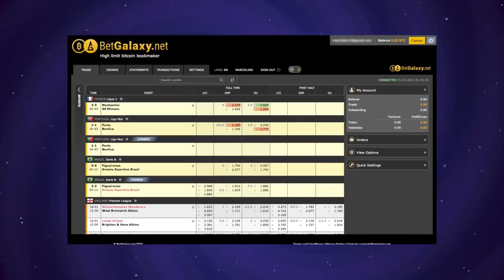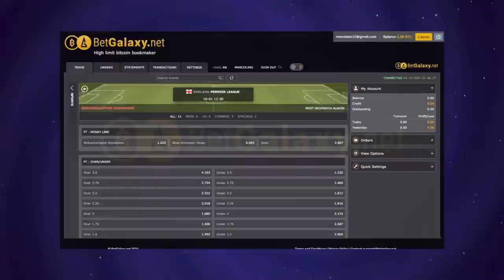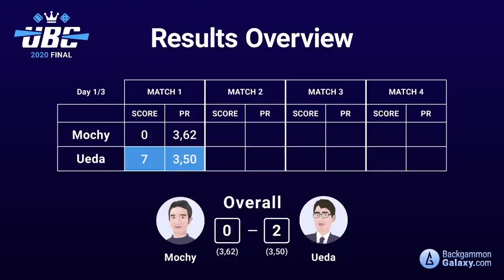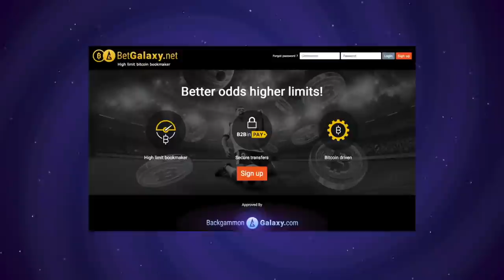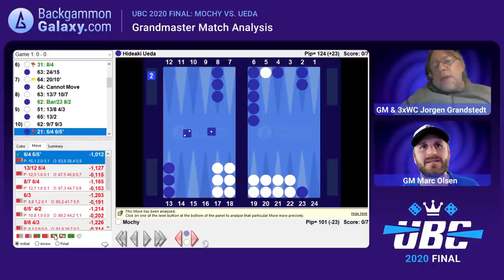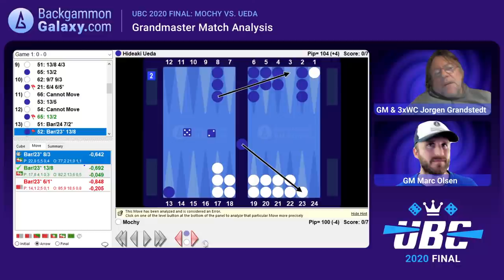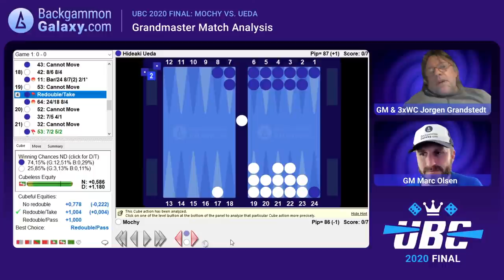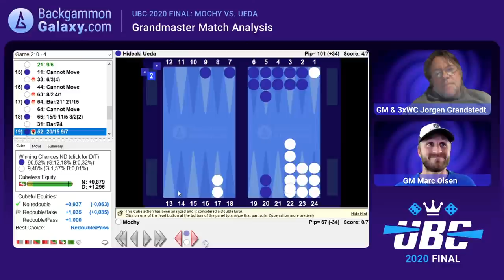UBC 2020 Backgammon Final - Mochy vs Ueda - Match 1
Backgammongalaxy.com presents: The Ultimate Backgammon Championship 2020 Final. Location: Tokyo, Japan.  Super-Grandmaster Masayuki "Mochy" Mochizuki (Champion, Japan) vs Grandmaster Hideaki Ueda (Challenger, Japan).

Format:
The final is decided via twelve 7-point matches, where the players get 1 point for a win and 1 point for a "PR Win" (the player with the lowest error rate according to eXtreme Gammon XG++ analysis). The first player to achieve 13 points wins the championship and 5,000 euro.

Backgammon Galaxy will be broadcasting one match pr day for twelve straight days. Commentary is done by (Master) Nick Blasier and (Grandmaster) Marc Olsen.

Backgammongalaxy.com
Betgalaxy.net
Melbourne Open (Backgammon tournament event)
La Caleta Hotel, Gibraltar
APBG.net (Ace Point Backgammon)